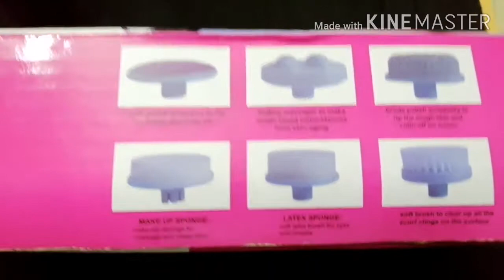Electric Facial Cleanser Massager|Honest Review On Electric Facial Cleansing Brush|Choice2rejoice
electricfacialcleansermassager honest review#benfits&sideeffects

In this video i will be sharing review on electric facial cleanser massager.

 It is worth buying or just wastage of money.
 I will be sharing its benefits and side _effects too.
What are the possible problems you can face after using it. How many time we can use it in a week.
 What alternative device we can use instead of it.